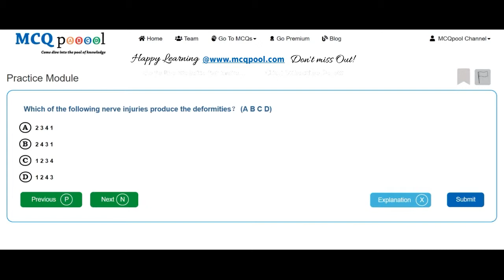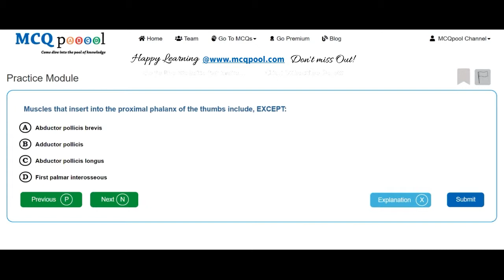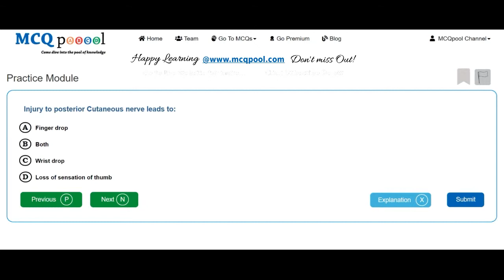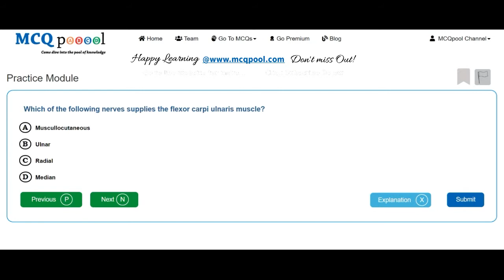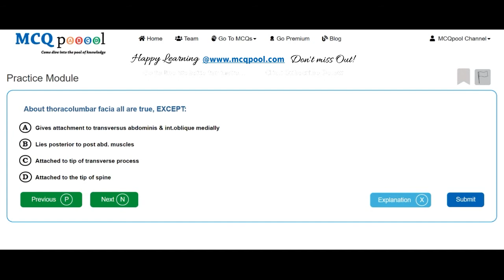Quiz/MCQs on Anatomy Upper Limb -MCQ Quick Revision Series Free MCQs @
For more details on how to do so, please visit:
Multiple Choice Questions MCQs on Anatomy Upper Limb for Medicine, Dentistry, Nursing, Pharmacy and Allied Healthcare professions